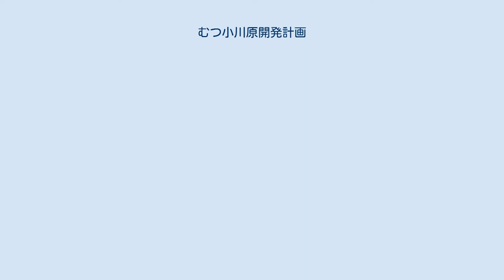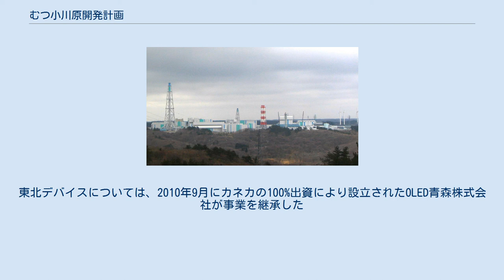むつ小川原開発計画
むつ小川原開発計画（むつおがわらかいはつけいかく）は、1960年代末より青森県上北郡六ヶ所村を中心とする一帯に石油化学コンビナートや製鉄所を主体とする大規模臨海工業地帯を整備することを目的とした開発計画。
「世界最大の開発」と言われたがコンビナートは実現せず、のちに原子力関連施設が進出することとなった。
 1968年12月23日、当時の通商産業省（現・経済産業省）は、太平洋ベルト地帯に集中していた重厚長大型産業を過疎地に移し、公害や過密問題を解決すべく、下北半島における工業地帯開発計画の構想試案を発表。
1969年5月30日に閣議決定された新全国総合開発計画（新全総）に、同計画が盛り込まれた。
 当初は天然の良港である陸奥湾や、工業用水の取水源としての小川原湖の活用が考えられていたが、陸奥湾でのホタテの養殖に成功した漁業者の強硬な反対や、小川原湖の湖水に塩分が含まれることが判明し、どちらも開発から除外され、県の部署の名称も「陸奥湾・小川原湖開発室」から「むつ小川原開発室」に改められた。
1971年8月に公表した開発対象区域は陸奥湾沿岸を除いた1万7千ヘクタールであったが、2ヶ月後には7千900ヘクタールに修正。
さらに1972年6月には製鉄所計画を撤回し、面積を六ヶ所村中心の5千500ヘクタールまで縮小した。
日産200万バレルの製油所、エチレン換算年間400万トンの石油化学工場、1千万キロワットの火力発電所を建設するとしたが、1973年の第1次オイルショックで製油所100万バレル、石油化学160万トン、火力発電320万キロワットまで縮小。
さらに1979年の第2次オイルショックで頓挫した。
 三井不動産系列の内外不動産は1968年6月頃より、積極的に開発地区での土地の買い占めを行い、1972年までに約5000ヘクタールの土地を取得。
これは同期間の土地取得面積の50%を越え、突出したものであった。
農家からは大規模牧場開発の名目で買い付けを行っており、一部は農地法違反で行政指導を受けている。
三井不動産社長の江戸英雄は国土総合開発審議会委員を務め、新全総の策定にも関わったが、三井グループは1973年に進出を断念。
内外不動産が取得したうち開発公社の買い上げの対象になったのは800haで、結果として利潤は大きくはなかった。
 地元は、1971年に六ケ所村村長の寺下力三郎が開発計画に反対意見を表明。
村は反対派と賛成派が二分する状態となった。
1973年、開発計画に反対する寺下と計画に賛成する村議会議員との間でリコール合戦が勃発。
同年5月13日、住民投票が行われ賛成派の村議の解職請求は不成立。
一方同年6月4日、反対派の寺下の解職請求も不成立となった。
反対派と賛成派の争いは同年12月2日に行われた村長選挙に持ち込まれたが、寺下は開発推進派の古川伊勢松に敗れた。
村の開発計画に対する姿勢に一応の決着がついたが、敗れた寺西は引き続き反対運動を続けた。
 1980年7月23日にむつ小川原港、同年11月11日には石油備蓄基地着工。
港湾は1983年9月1日に一部供用開始、備蓄基地は1985年9月に完成したが、工業用地の多くが売れ残ったままであった。
 2000年11月にはアメリカのエネルギー企業エンロンが天然ガス火力発電所の建設計画を発表したが、エンロンの破綻により翌年12月に計画が白紙撤回された。
 2001年には液晶ディスプレイ産業の集積を目指しクリスタルバレイ構想が始動したが、後述のとおり約10年で見直しを余儀なくされた。
 六ヶ所再処理工場 1984年4月20日、平岩外四電気事業連合会会長は県に対し、核燃料サイクル施設・ウラン濃縮施設・低レベル放射性廃棄物貯蔵施設の建設協力を要請。
農・漁業者による反対運動、住民投票条例制定運動もあったが北村正哉知事は翌年4月9日に受け入れを回答、原子力関連施設がむつ小川原開発計画の一部として盛り込まれた。
これを受け、反核団体は4月9日を「反核燃の日」と定め、抗議を強めたが、その後六ヶ所村は原子力関連施設を次々に受け入れた。
 日本原燃のウラン濃縮工場は1988年10月14日に着工。
1991年9月27日に原料の六フッ化ウランの搬入を開始し、1992年3月27日に操業を始めた。
低レベル放射性廃棄物埋設施設は1990年11月30日に着工、1992年12月8日に操業開始。
高レベル放射性廃棄物の貯蔵管理...